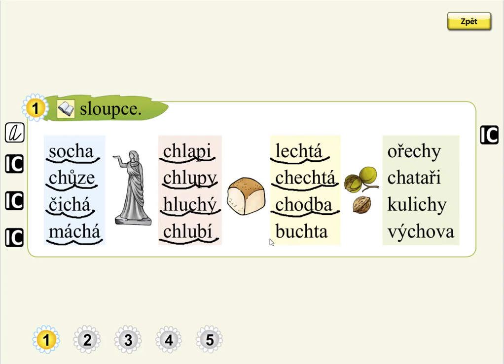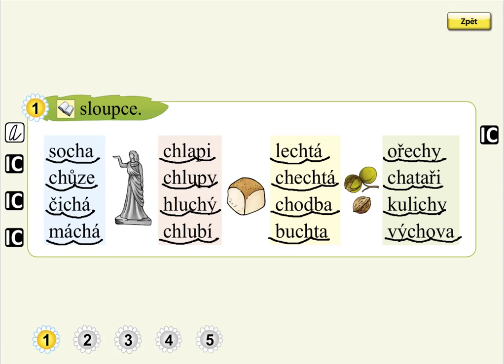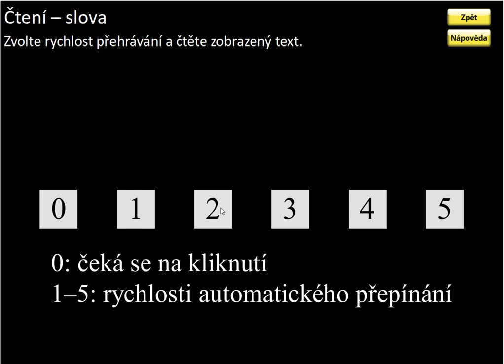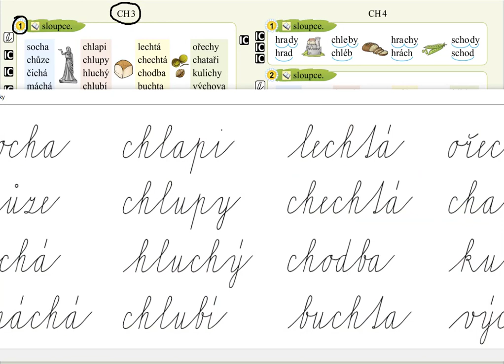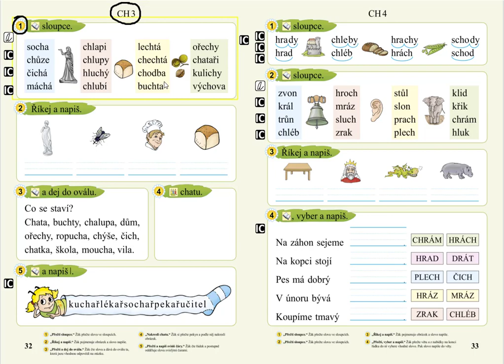Písmeno CH (čtení slov), SLABIKÁŘ 2, str. 32, cv.1